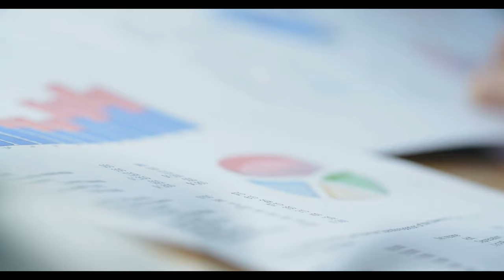SSK ve Bağ-Kur'lunun maaşı hesabı belli oldu. Zamlı maaşlar E-devlet'te